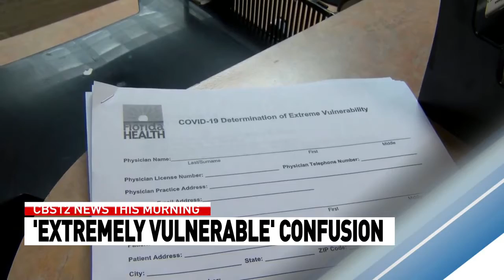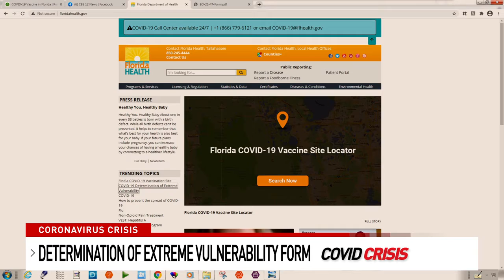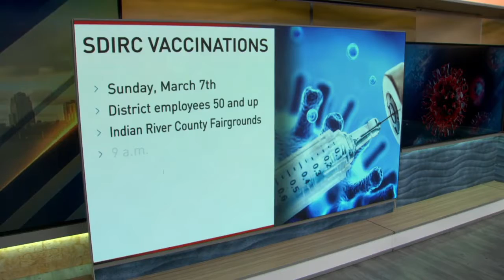03/04/2021 WPEC 6 AM A BLOCK THURSDAY